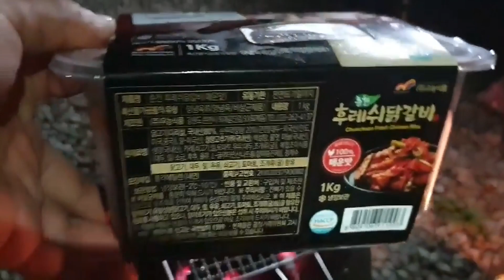숯불닭갈비 한점에 소주한잔 - 캠핑먹방/ 혼술먹방 /야식 /춘천닭갈비 / Dak Galbi / mukbang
춘천에 갔으니 춘천닭갈비에 소주한잔 했습니다.
여윽시 갈비는 숯불이지 말입니다.

◆ 촬영장비
삼성 갤럭시 S8